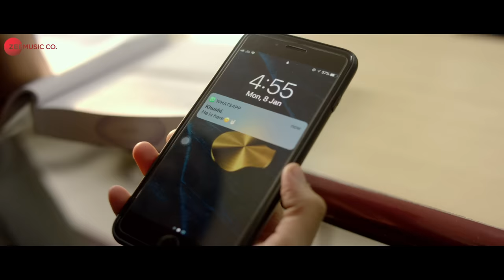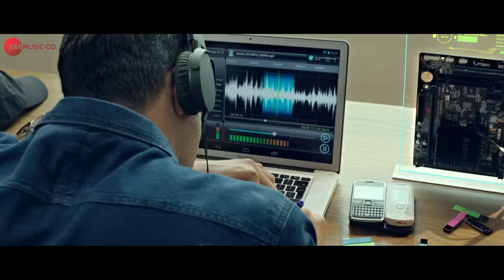Shuru Kar | Aiyaary | Amit Mishra, Neha Bhasin | Rochak Kohli | Manoj Muntashir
Presenting the video of Shuru Kar sung by Amit Mishra, Neha Bhasin & Rochak Kohli.

Singers - Amit Mishra, Neha Bhasin, Rochak Kohli

Programmed and Arranged by Aditya Dev
Guitars Performed by Mohit Dogra, Kalyan Baruah
Harpejji Performed by Aditya Dev
Mixed and Mastered by Shadab Rayeen @ New Edge - Mumbai
Mix Assistants - Abhishek Sortey and Dhananjay Khapekar
Vocals Recorded at Wow and Flutter Studio by Rupak Thakur
Vocals Recorded at Rochak Kohli Music Studio
DOP - Manoj Lobo
Editor - Adele Pereria
Production House - SheeFeeJee Productions
Director - Feroz Khan

Set Shuru Kar as your caller tune - SMS AYARI3 To 57575